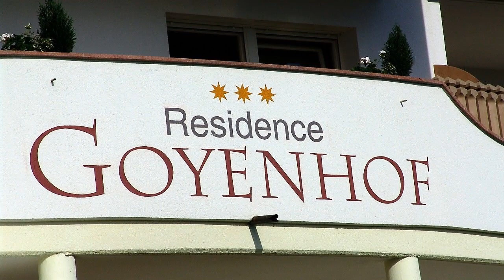Bilder Schenna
in der Nähe von Meran, Südtirol